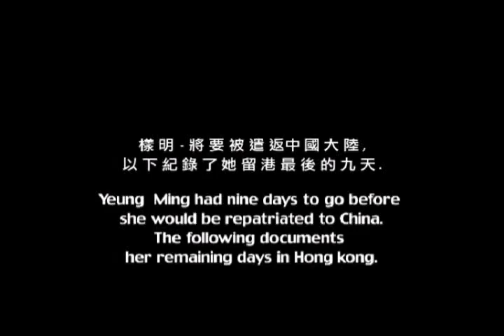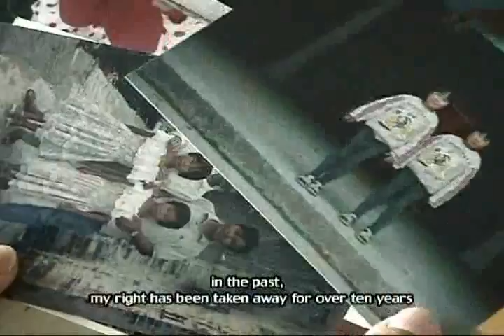yeung ming - part 1 of 4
IFVA winning documentary by david chow